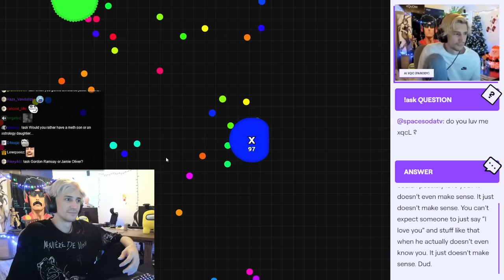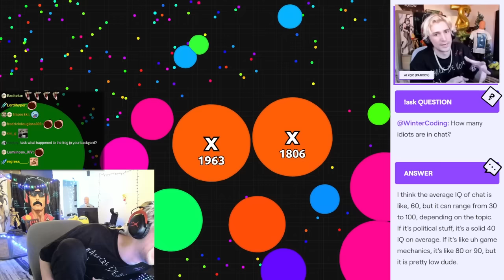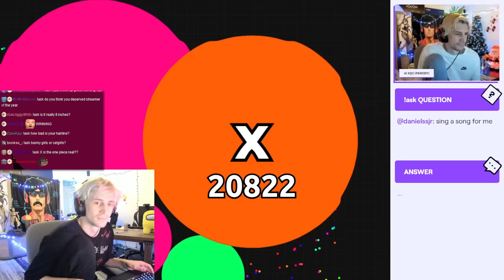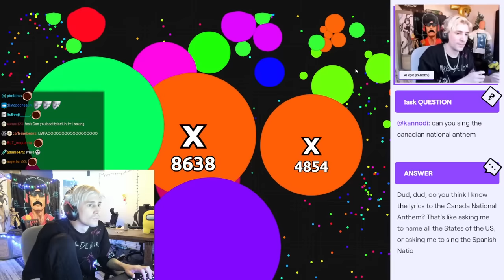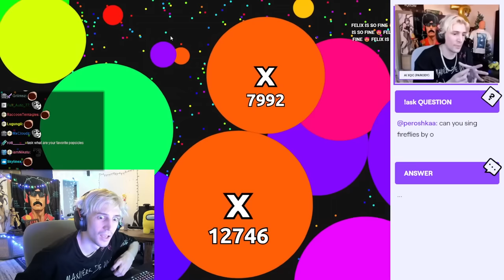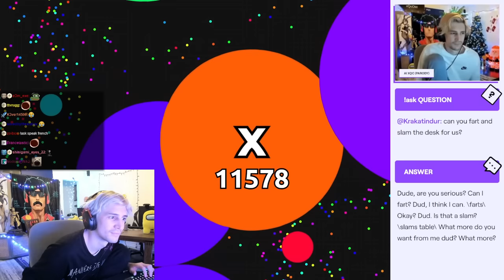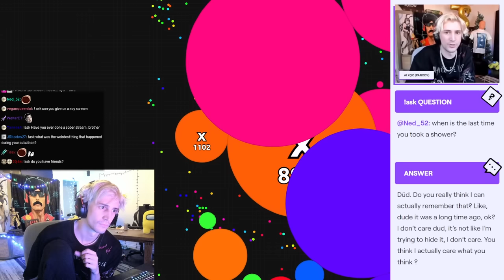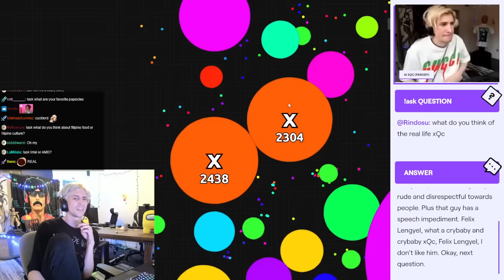xQc Ai answers questions & is the funniest thing ever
x once again turns on the AI, xQc ai gathers questions from chat at random. xqc let this go on for a bit, some really funny responses from the ai make sure to watch to the end.